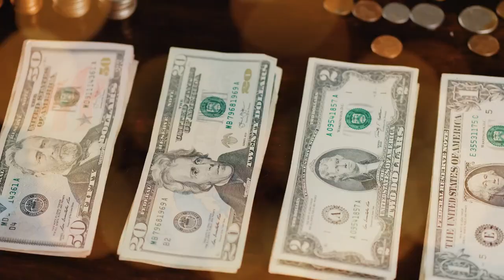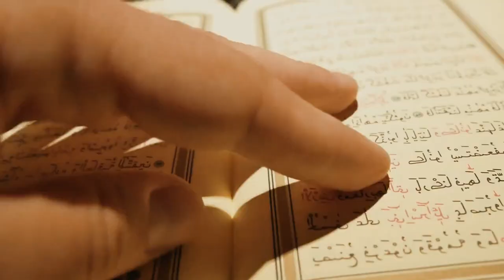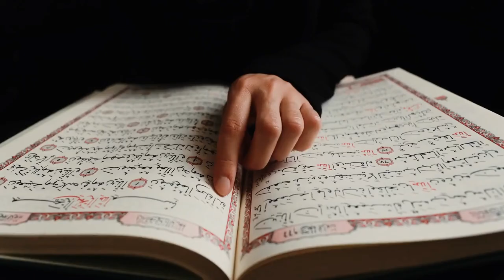Tips Boleh Jatuh Cinta Cara Islam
Tips Boleh Jatuh Cinta, Tapi Tetap Waspada Terjerumus Dosa

الحمد لله، والصلاه والسلام على رسول الله..

Sobat beriman, yang namanya jatuh cinta itu pasti dialami oleh setiap manusia. Karena manusia diberikan oleh Allah Subhanahu wa Ta’ala yang namanya cinta. Cinta kepada wanita atau pria, cinta kepada harta, cinta kepada jabatan, cinta kepada sesuatu, itu pasti. Allah Ta’ala berfirman:

زُيِّنَ لِلنَّاسِ حُبُّ الشَّهَوَاتِ مِنَ النِّسَاءِ وَالْبَنِينَ وَالْقَنَاطِيرِ الْمُقَنطَرَةِ مِنَ الذَّهَبِ وَالْفِضَّةِ وَالْخَيْلِ الْمُسَوَّمَةِ وَالْأَنْعَامِ وَالْحَرْثِ

“Dikatakan kepada manusia kecintaan kepada apa-apa yang di ingini, yaitu: wanita-wanita, anak-anak, harta yang banyak dari jenis emas, perak, kuda pilihan, binatang-binatang ternak dan sawah ladang.” (QS. Ali-Imran[3]: 14)

Nah, Sobat beriman saat kita dilanda jatuh cinta kepada sesuatu, apa yang harus kita lakukan?
Ada beberapa poin yang harus diperhatikan, saudaraku, supaya cinta itu tidak menjadi petaka dalam hidup kita. Karena memang terkadang cinta bisa menjadi malapetaka untuk hidup kita.

Tanyakan Pada Diri Sendiri, apa Manfaatnya.
Sobat beriman, yang pertama kita tanyakan pada diri kita, “Saya mencintai sesuatu tersebut apa manfaatnya buat saya?” Karena percuma apabila kita mencintai sesuatu yang ternyata tidak memberikan manfaat untuk hidup kita, tidak pula akhirat kita, tidak pula agama kita. Karena seorang mukmin akan berusaha meninggalkan perkara yang tidak ada manfaatnya. Bahkan dalam masalah cinta.

Mencintai sesuatu yang tidak ada manfaatnya pun adalah perkara yang hendaknya kita berusaha untuk tinggalkan. Makanya Allah berfirman:

قَدْ أَفْلَحَ الْمُؤْمِنُونَ ﴿١﴾ الَّذِينَ هُمْ فِي صَلَاتِهِمْ خَاشِعُونَ ﴿٢﴾ وَالَّذِينَ هُمْ عَنِ اللَّغْوِ مُعْرِضُونَ ﴿٣﴾

“Sungguh beruntung orang yang beriman, (siapa dia?) Yaitu orang yang khusyuk dalam shalatnya. (siapa lagi?) Orang yang berpaling dari pada perkara yang sia-sia.” (QS. Al-Mu’minun[23]: 2)

Rasulullah Shallallahu ‘Alaihi wa Sallam bersabda:

مِنْ حُسْنِ إسْلَامِ الْمَرْءِ تَرْكُهُ مَا لَا يَعْنِيهِ

“Diantara tanda kebaikan Islam seseorang dia tinggalkan perkara yang tidak ada manfaatnya.” (HR. Tirmidzi dan Ibnu Majah)

Tautkan Dengan Ridho ALLAH SWT
Sobat beriman, kita harus berusaha untuk mengikat cinta kita dengan keridhaan Allah Subhanahu wa Ta’ala. Karena percuma, cinta yang tidak di ikat dengan keridhaan Allah Subhanahu wa Ta’ala itu adalah merupakan cinta yang tidak ada manfaatnya. Al Imam Ibnu Qayyim Rahimahullah dalam kitab beliau yang bagus sekali, beliau mengatakan bahwa (عشرة أشياء ضائعة لا ينتفع بها) ada 10 perkara yang tidak ada manfaatnya. Apa 10 perkara tersebut?

ومحبة لا تتقيد برضاء المحبوب وامتثال أوامره

“Cinta yang tidak diikat dengan keridha’an Allah, pelaksanaan atas perintah-perintahNya dan keta’atan kepada Nya.”

Lihat saja, pemuda-pemudi yang sedang jatuh cinta. Mereka menganggap bahwa pasangannyalah yang terbaik menurut dia. Terkadang seribu nasihat yang diberikan oleh orang-orang yang sudah berpengalaman pun tidak akan didengar lagi. Kenapa? Karena akal pikirannya sudah tumpul akibat dari pada cinta tersebut yang ternyata cinta tersebut tidak diikat dengan keridhaan Allah Subhanahu wa Ta’ala.

Maka jangan sampai cinta itu menghilangkan akal kita. Tetap kita berpikir secara jernih. Apakah cinta ini sesuatu yang diridhai oleh Allah atau tidak.

Maka Sobat beriman,…

Saat kita jatuh cinta, coba kita berpikir, “Apa manfaatnya daripada cinta saya tersebut?”

“Saat saya jatuh cinta, saya sering ingat dia, ingat, ingat, ingat. MasyaAllah..” Bayangkan ketika kita mengingat dia, mengingat dia, mengingat dia, berapa banyak kesempatan yang hilang untuk berdzikir kepada Allah? Bahkan ada sepasang sejoli yang sudah sangat jatuh cinta sampai-sampai dalam setiap keadaan selalu ingat pasangannya. Bayangkan.. Akhirnya apa?

Terjerumus Dalam Ke-Syirikan
Sobat beriman, yang lebih mengerikan lagi, dan ini adalah poin yang harus diperhatikan sekali. Jangan sampai cinta itu berubah menjadi kesyirikan. Jangan sampai cinta itu menjerumuskan kita ke dalam api neraka.
Bagaimana bisa?
Bisa! Bukankah syirik yang pertama kali muncul di dunia adalah syirik cinta?

Makanya kata para ulama, cinta bisa berubah menjadi ibadah ketika disertai dengan pengagungan kepada yang dicintai, ketundukan dan tadharru’ kepada yang dicintai disertai dengan penghinaan kepadanya. Kalau sudah sampai derajat tersebut, kita sudah mengambil tandingan selain Allah. Allah berfirman:

وَمِنَ النَّاسِ مَن يَتَّخِذُ مِن دُونِ اللَّـهِ أَندَادًا يُحِبُّونَهُمْ كَحُبِّ اللَّـهِ ۖ وَالَّذِينَ آمَنُوا أَشَدُّ حُبًّا لِّلَّـهِ

“Dan diantara manusia ada yang mengambil tandingan-tandingan selain Allah. Mereka mencintai tandingan tersebut seperti mencintai Allah.” (QS. Al-Baqarah[2]:165)
وب الله توفيق